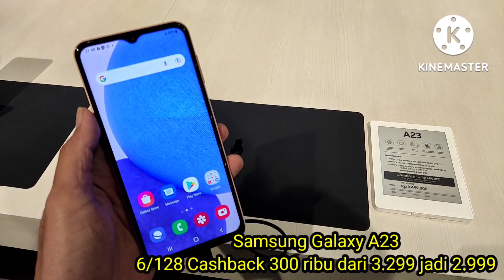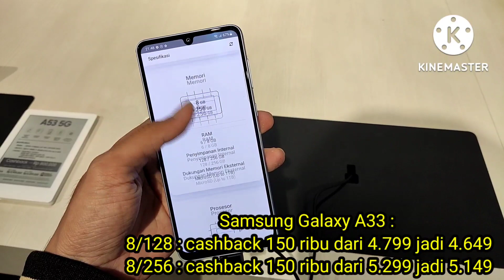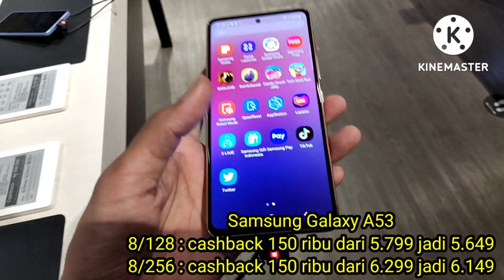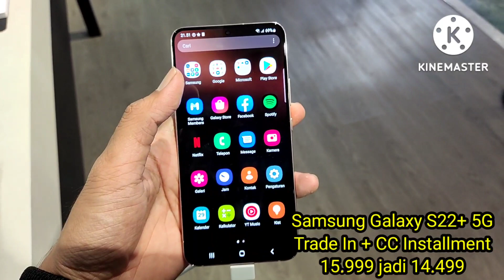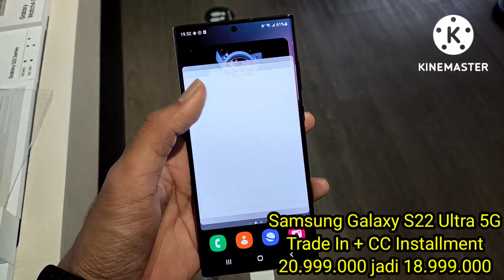Daftar Harga Samsung Bulan Juni 2022, A53 5G, A33 5G, A73 5G dan Promo Tukar Tambah Murah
kalau kalian berminat, kalian bisa hubungi saya ya, bisa tukar tambah dan cicilan juga